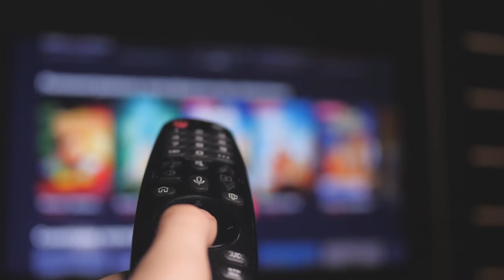History references in the Legend of Korra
In this video we look at some moments from The Legend of Korra that were inspired by real world history!

0:00 Intro
0:38 Republic City
1:58 The Politics
3:51 The Media